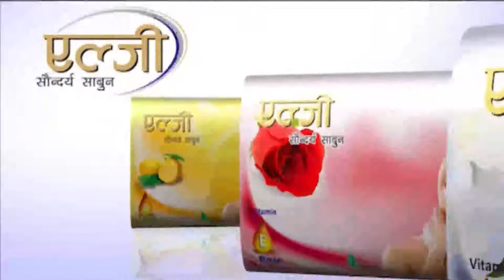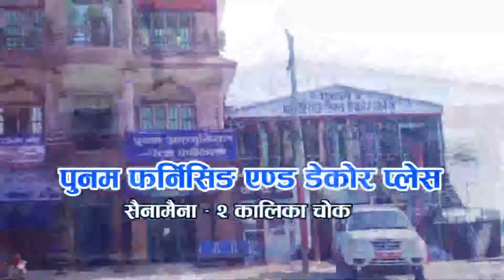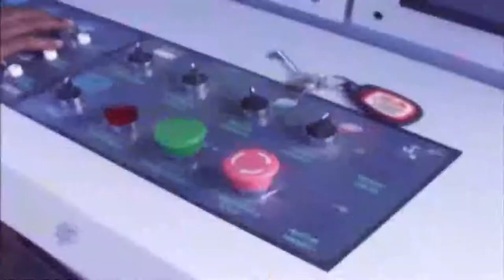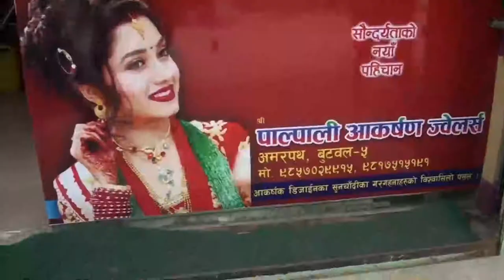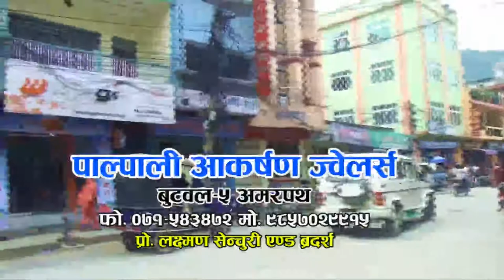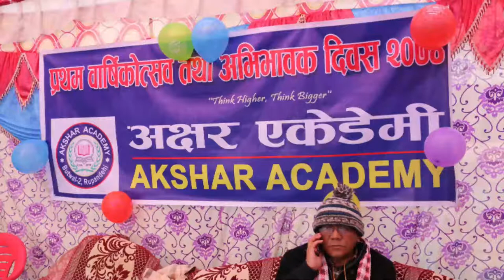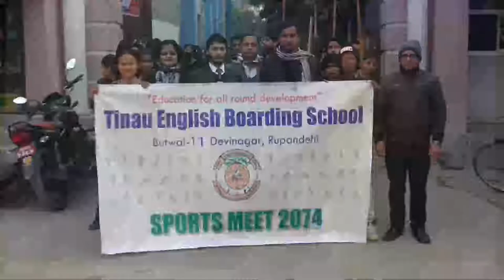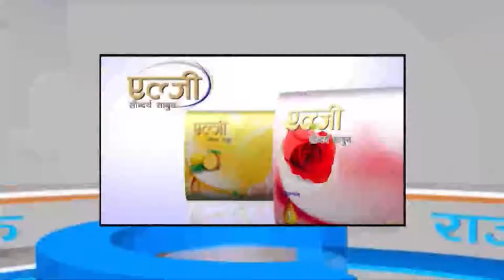News 02 16 January 2018 07 02 17 PM